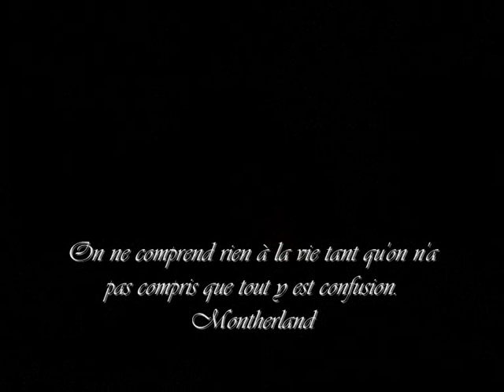Tous les anges sont morts / Halil Tekiner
Piano: Gulnara Jorobekova